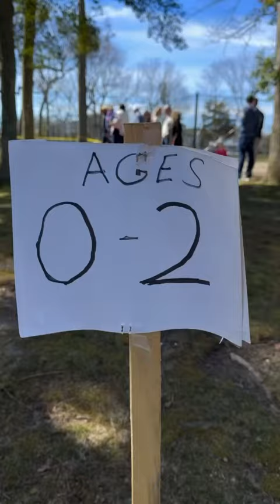Family Easter Egg Hunt 🐣🥚🪺🐰🥕🐇🌷